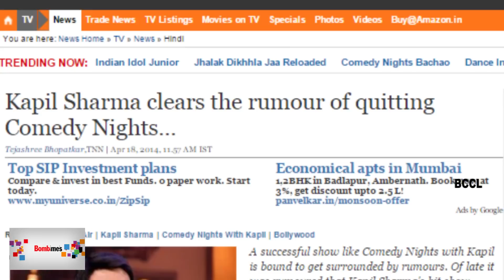Kapil Sharma I will never leave Comedy Nights With Kapil - TOI